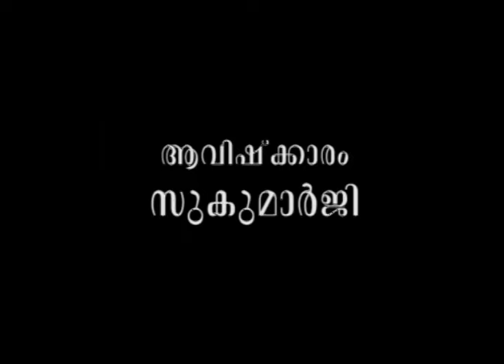എട്ട് ദേവന്മാരായ ഭിഷഗ്വരന്മാര്‍